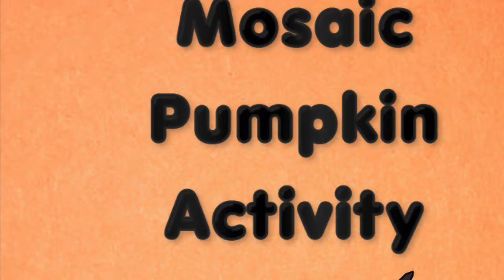Fine Motor Mosaic Pumpkin Activity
Halloween Pumpkin Art activity:
Students will need:
Construction paper
Scissors
Glue stick